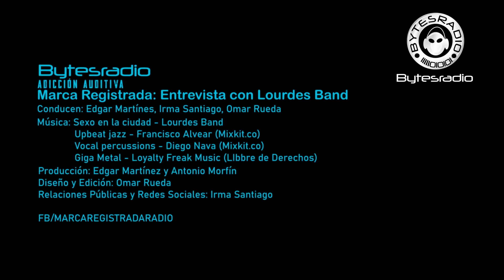Marca Registrada: Entrevista con Lourdes Band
Banda de Rock Fusión del Estado de México que nos habla de sus inicios y de su más reciente producción.